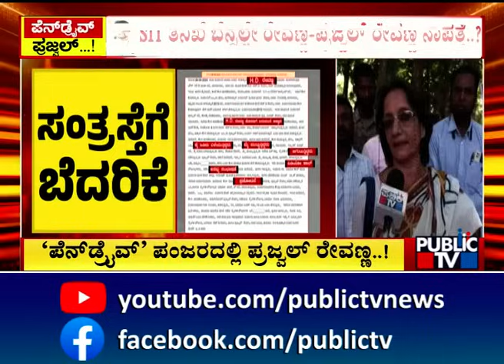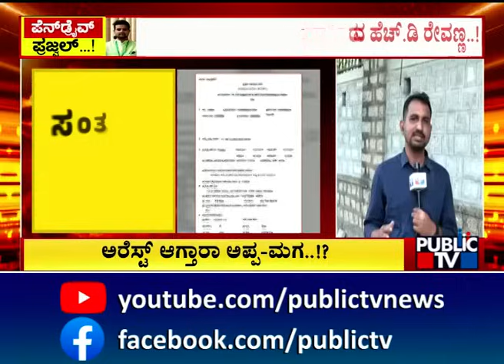ಎಸ್‌ಐಟಿ ತನಿಖೆ ಬೆನ್ನಲ್ಲೇ ರೇವಣ್ಣ-ಪ್ರಜ್ವಲ್ ರೇವಣ್ಣ ನಾಪತ್ತೆ..? | Prajwal Revanna | Public TV